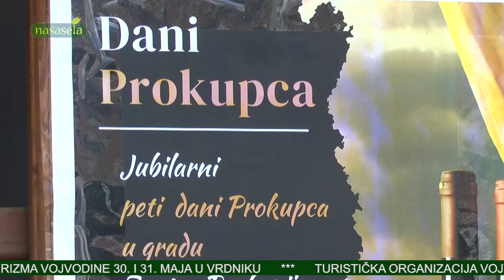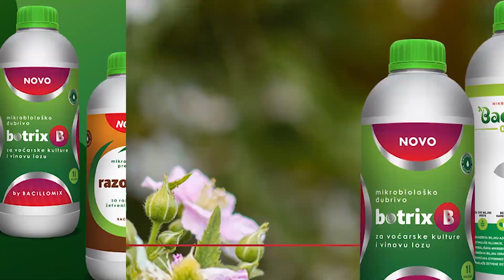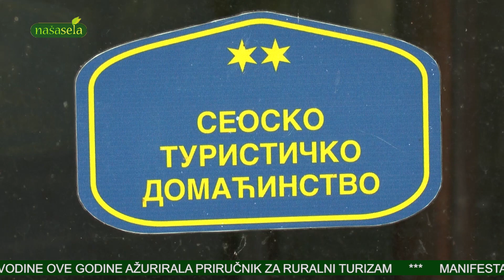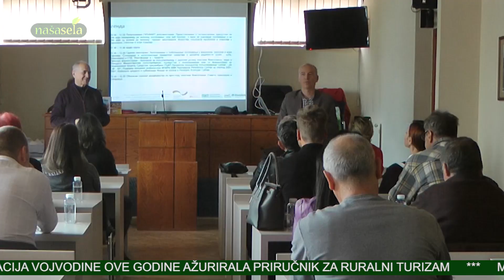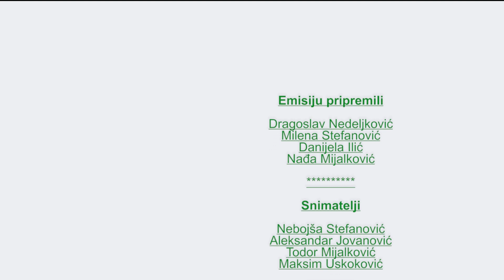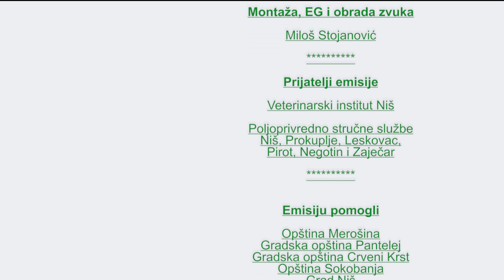NAŠA SELA 797